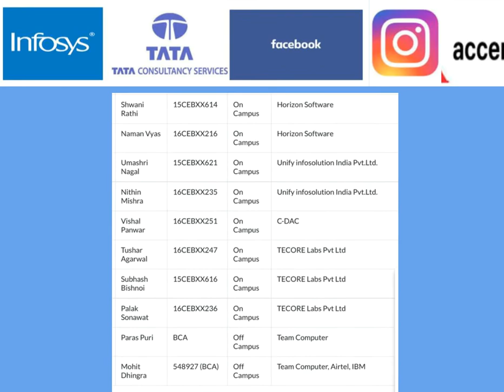Engineering College Bikaner MCA Broucher